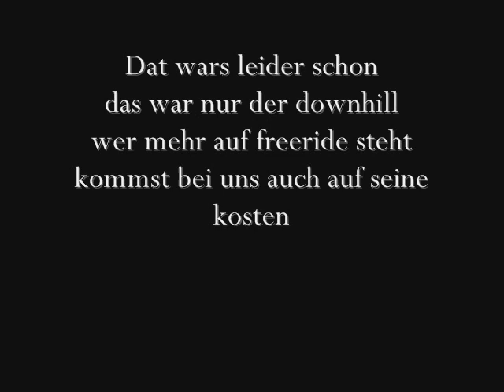Downhill Racing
Ride Downhill on my hometrail